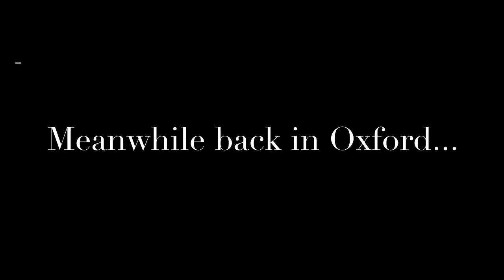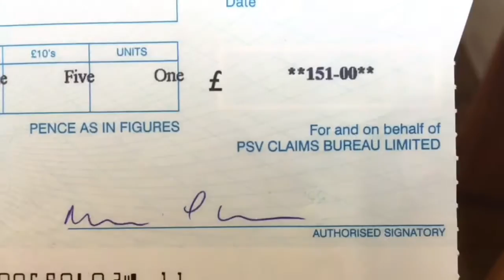Oxford update #4 - Christine Sneeringer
Christine celebrated the completion of her first term at Oxford with a trip to Sweden. She also celebrated her settlement for a bicycle accident that left no one injured but that provided for an even better bicycle! There is justice in the world!! Merry Christmas from Oxford, where Christine is studying at Wycliffe Hall and the Oxford Center for Christian Apologetics (OCCA).